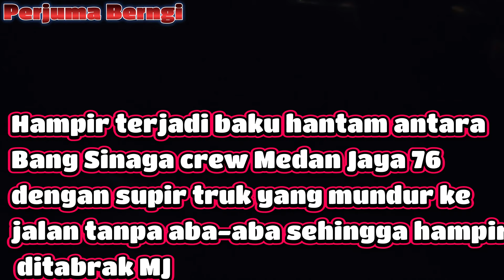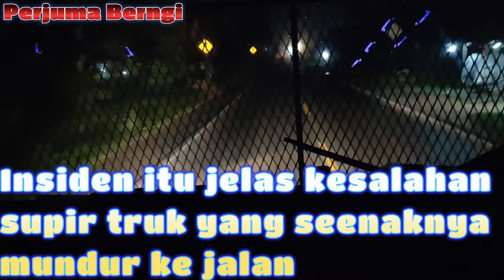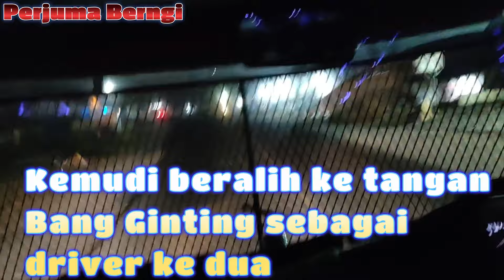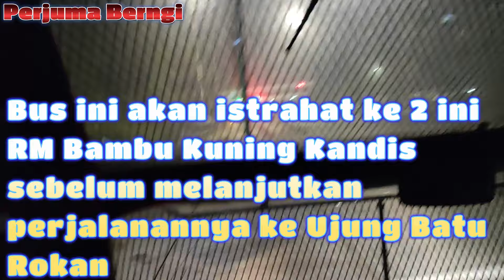Part 4. Trip Medan - Ujung Batu dengan Medan Jaya 76 (Nyaris Baku Hantam dengan Supir Truk)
Kali Ini Perjuma Berngi Membuat Video Yang Berjudul Part 4. Trip Medan - Ujung Batu dengan Medan Jaya 76 (Nyaris Baku Hantam dengan Supir Truk)

Seperti Apa Keseruan Nya Mari Kita Saksikan Bersama